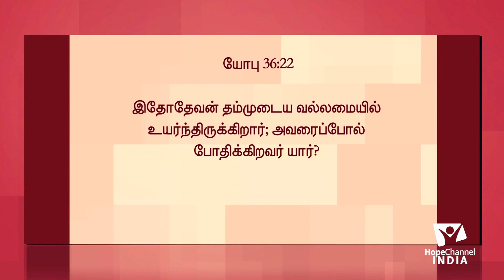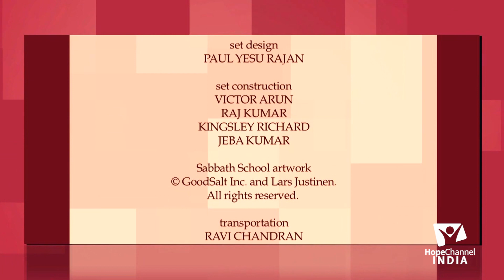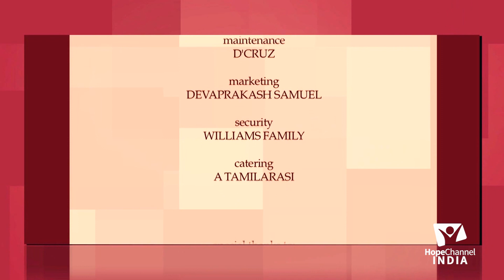01 Tamil Sabbath School 4th Quarter 2020 | Education in the Garden of Eden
The Lord was founder, principal, and teacher of this first school. But as we know, Adam and Eve ultimately chose another teacher and learned the wrong lessons. What happened, why, and what can we learn from this early account of education that can help us today?

Series: Education

Host: Mr. Godson Joseph
Guests: Pr. M. Johnson, Mr. Vethanayagam

Language: Tamil